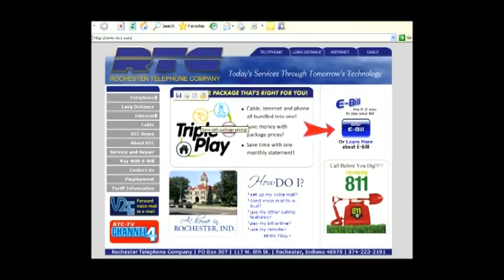RHS BBball vs Wawasee 2 15 14